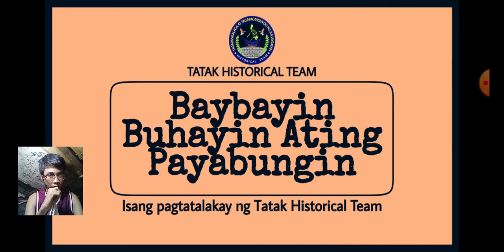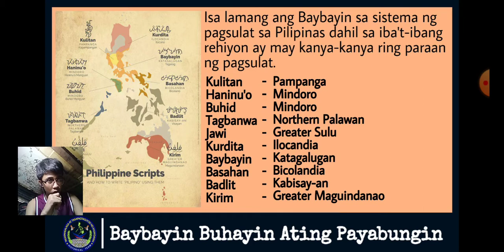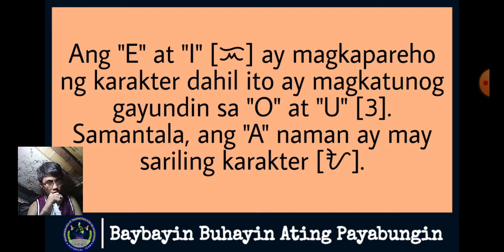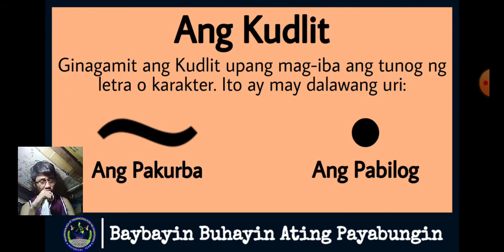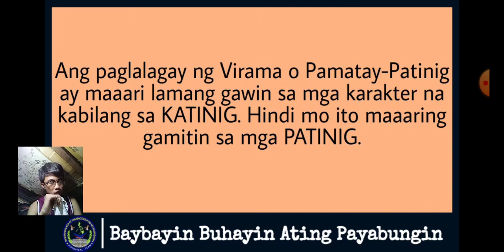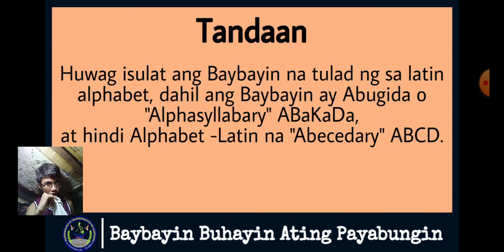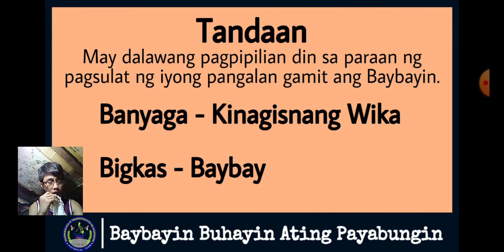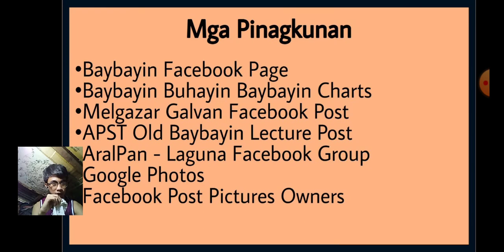THT LECTURE | Baybayin Buhayin Ating Payabungin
Isang Pagtatalakay ng Tatak Historical Team.